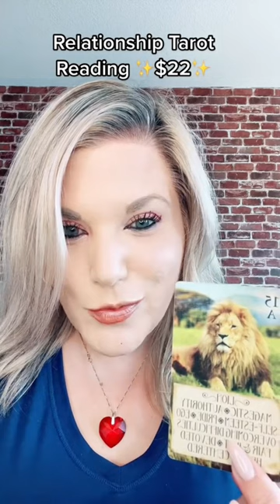General Oracle Story